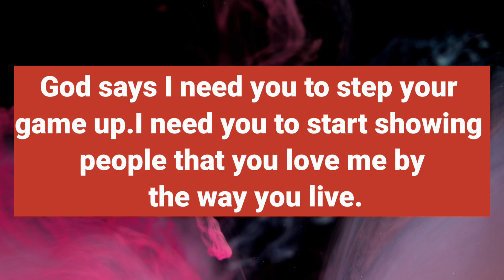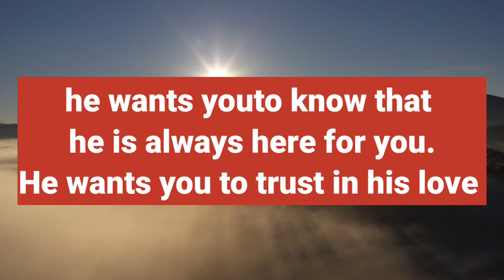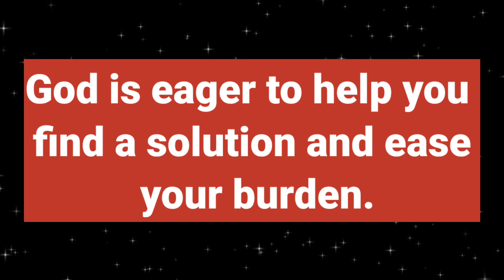11:11💕🌈 God's Message Today 🙏🙏 God Has Granted All Your Wishes.. | prophetic word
11:11💕🌈 God's Message Today 🙏🙏 God Has Granted All Your Wishes..| god message | prophetic word

ac

This Video Includes All These Searches 👇

1. God message for me today
2. God message for me
3. God message
4. God's message
5. God message for you
god's message
prophetic word
god message today for me
god message
god message for you
god says

1. God message for me today
2. God message for me
3. God message
4. God's message
5. God message for you